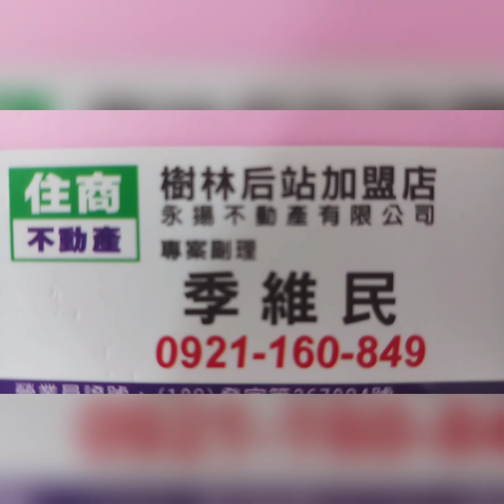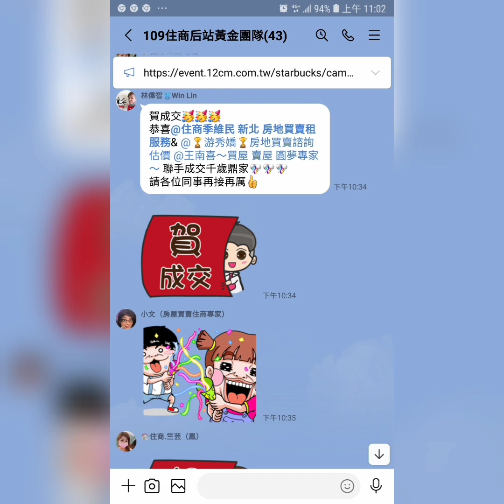住商樹林區後站店【成交售1080萬】樹林區 太順街62巷【公寓2樓/5樓】【3房2廳2衛2陽台】【裝潢優】【管線更新】您有房屋想要賣嗎？【歡迎委託】0921-160-849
☆【成交售1080萬】新北市 樹林區 太順街62巷【公寓2樓/5樓】【3房2廳2衛2陽台】【裝潢優】【管線更新】

1.【權狀25.55坪】【主建物22.92坪】
2.【2樓/5樓】         【地坪7.76坪】
3.【房廳衛陽台】   【附屬2.63坪】
4.【公寓】                【公設0坪】
5.【76年完工】       【朝西南】
6.【天然瓦斯】       【管線更新】
7.【裝潢優】
8.  彭福國小   樹林中學
9.  太元公園    彭厝市場   博愛街市場
0.  南樹林火車站    樹林火車站

☆【Line 連結】

☆【臉書  季維民】

☆【YouTube 房地產】

☆【Instagram 房地產】

☆【Thread 房地產】

☆【Pixnet 房地產】

☆【591 房地產】

☆【5168 房地產】

☆【Messenger 房地產】

  84年 不動產證照
109年 不動產證照
101年 證券商 高級務員證照
100年 證券商 業務員證照
100年 股務人員證照
  99年 金融市場證照

immovables【不動產】
Landlord【房東】
hight-rise block
Larg building
Huge building
Mansion【大廈】【豪宅】
flat【公寓】
personalty 【動產】

樹林區電梯
樹林區華廈
出租房屋
房屋租賃
房地產
不動產
地價稅
建築線
土地增值稅
重購退稅
履約保證
建經公司
代書
地政士
貸款
利息
建築經理公司
銀行利率
建築師
建築物
住宅
厝
農地
建地
工業用地
線上賞屋
樹林區房仲
樹林區仲介
樹林樹林區房仲
樹林區仲介
樹林房地產
樹林區不動產
樹林不動產
樹林區房屋
樹林房屋
樹林區土地
樹林土地
樹林賣房
樹林區賣房
樹林賣屋
樹林區賣屋
樹林賣房屋
樹林區賣房屋
樹林買房
樹林區買房
樹林買樹林區房屋出租
樹林賣房
樹林區賣房
樹林賣屋
樹林區賣屋
樹林賣房屋
樹林區賣房屋
樹林區買房
樹林買屋
樹林區買屋
樹林買房屋